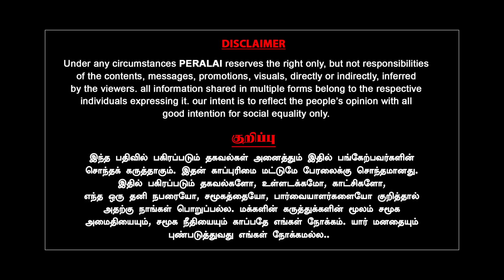கே. சி. வீரமணி சிக்கியது எப்படி? | arappor jayaram | indra kumar | kc veeramani | corruption charges